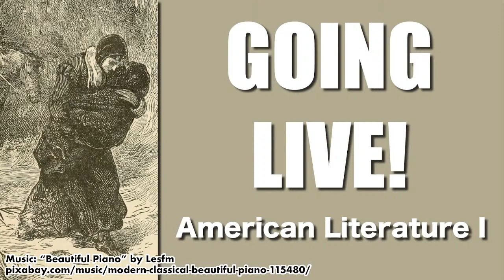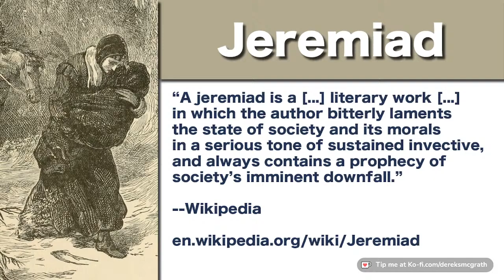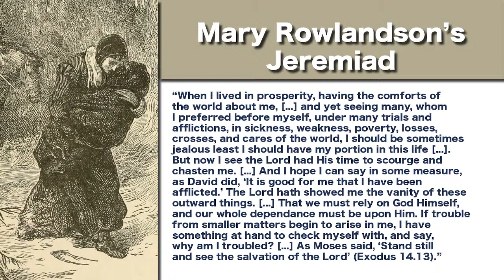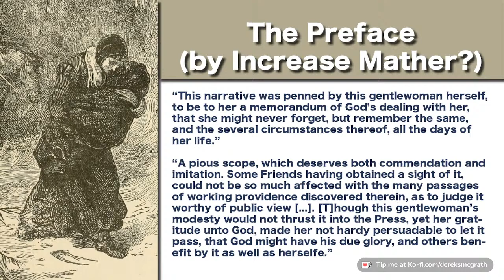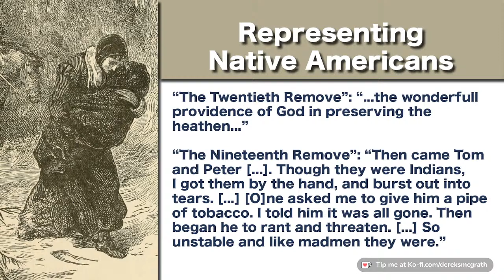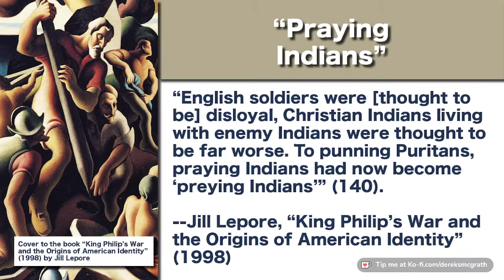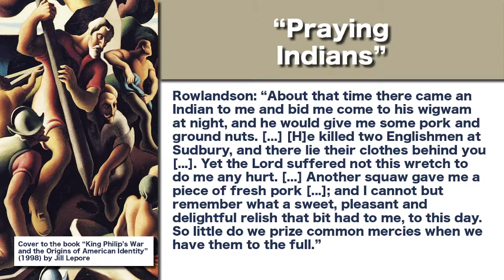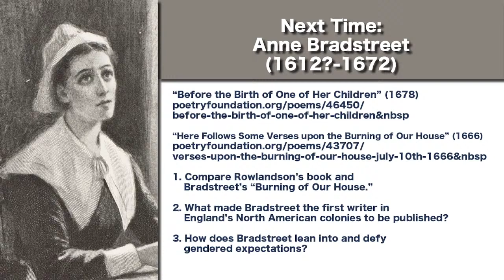American Literature I, Day 12: Mary Rowlandson, "The Sovereignty and Goodness of God"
We conclude a weeklong discussion about Mary Rowlandson’s captivity narrative.

A lesson plan and transcript for today’s livestream is available

Mary Rowlandson’s “Sovereignty and Goodness of God, Being a Narrative of the Captivity and Restoration of Mrs. Mary Rowlandson”

Anne Bradstreet’s “Here Follows Some Verses upon the Burning of Our House”